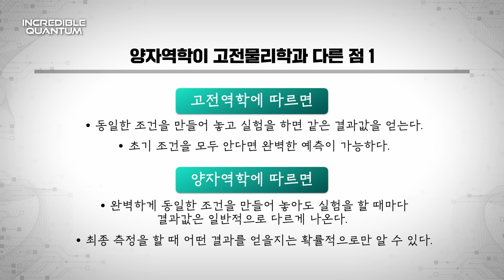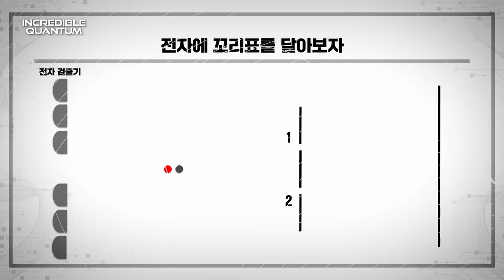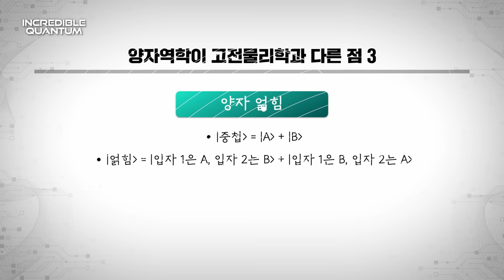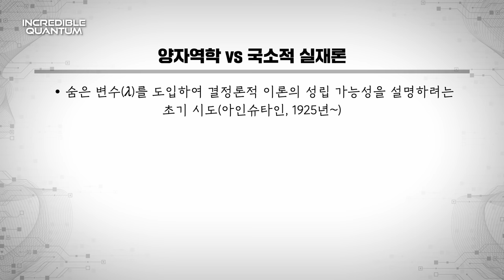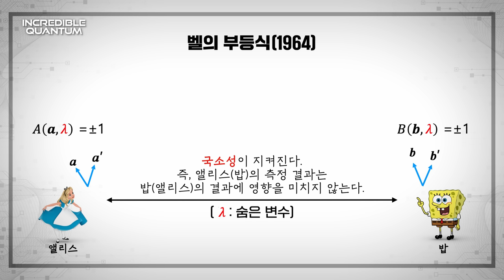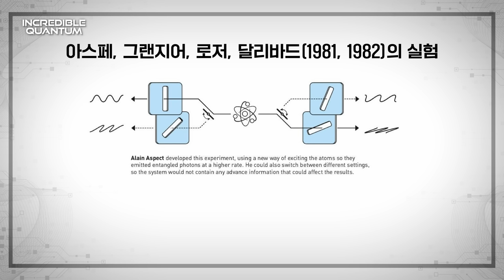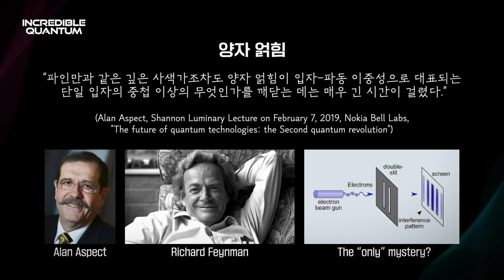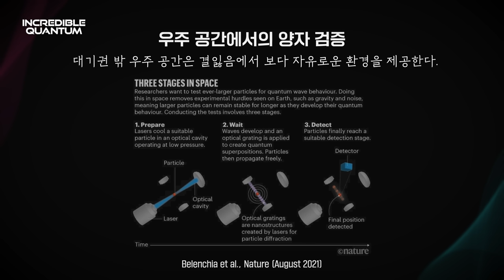[강연] 양자역학의 두 역설이 우리에게 주는 의미_by 정현석 / 2023 가을 카오스강연 'INCREDIBLE QUANTUM' 7강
🔸2023 가을 카오스강연 'INCREDIBLE QUANTUM' 7강🔸

🔹강연 | 양자역학의 두 역설이 우리에게 주는 의미
🔹연사 | 정현석 교수 (서울대 물리천문학부)

기존의 물리학으로 설명하기 어려운 양자역학의 결과들은
물리학자들에게 많은 당혹함을 주었다.
1935년에 제기된 슈뢰딩거의 고양이 역설과 아인슈타인, 포돌스키,
로젠(EPR)의 역설은 이러한 당혹감을 극적으로 표현한다.
이 강연에서는 슈뢰딩거와 EPR의 문제 제기에서 나타난 양자 측정,
양자 중첩, 양자 얽힘 등의 의미를 들여다 볼 것이다.
더 나아가 물리학자들이 이러한 문제의 해답을 어디까지 찾고 이해해 왔으며,
이것이 자연에 대한 근본적 이해와 실용적 기술의 발전에
어떤 영향을 미쳤는지를 살펴볼 것이다.